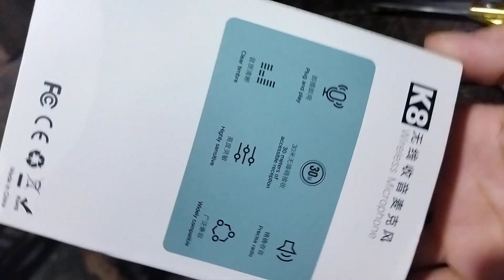first ever I purchased ring light very excited